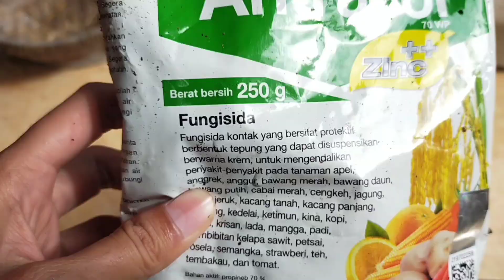HOW TO GROW CALADIUM FROM BULBS II CARA MENANAM KELADI DARI UMBI